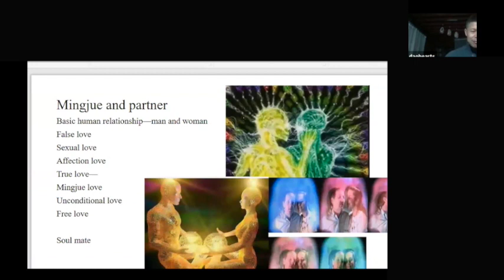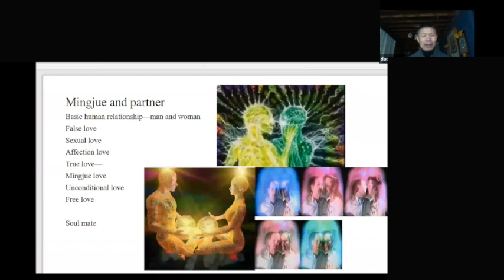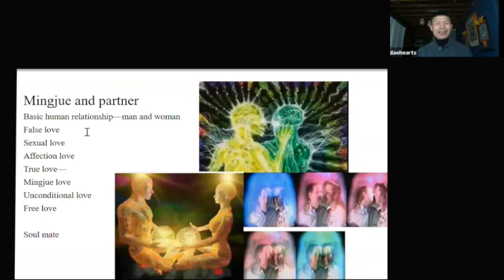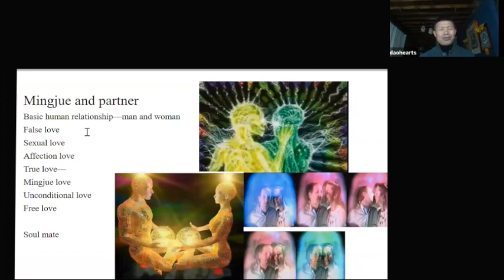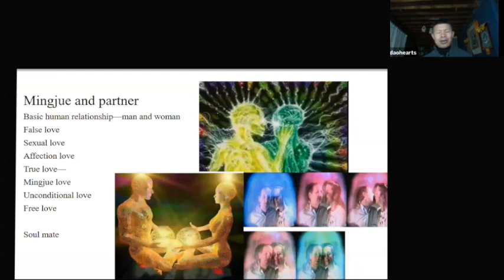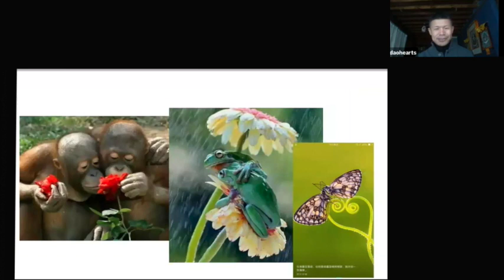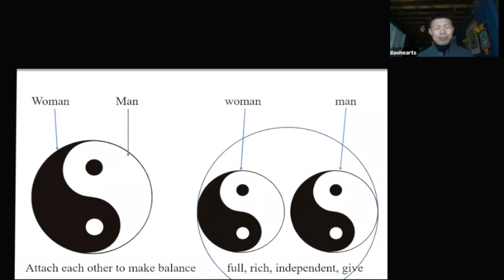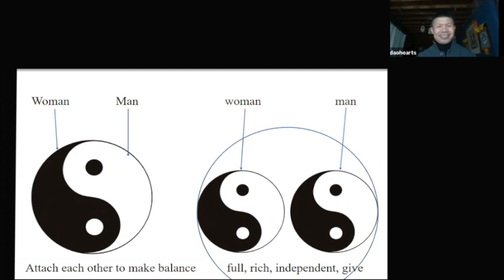LAS RELACIONES desde el estado MING JUE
Practicamos ZNQG para tener un buen estado en la vida diaria. Muchas personas sólo practican los métodos. En realidad, cuando se practica el ZNQG a un nivel medio, hay que practicar la conciencia en la vida diaria, hay que mejorar las habilidades de conciencia para controlar las emociones. Y has de practicar tu conciencia en todas las relaciones de tu vida diaria.

Sesión cortesía de Gran Campo -editada-.